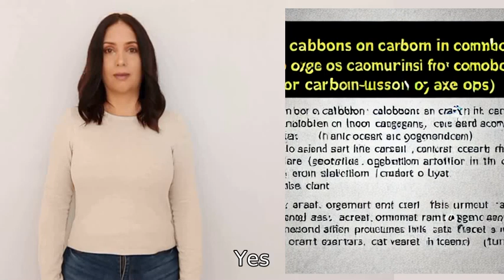In combination, does carbon join with oxygen to create co2?